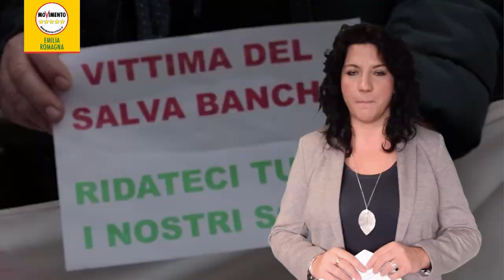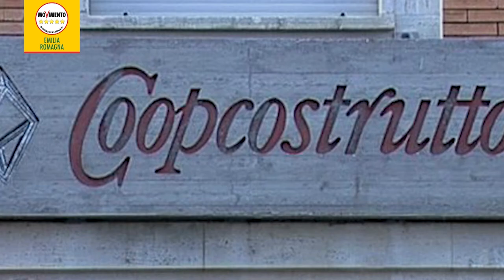Ferrara: ospedale di Cona e gli intrecci con Banca Carife